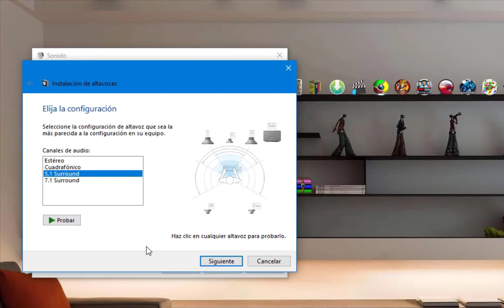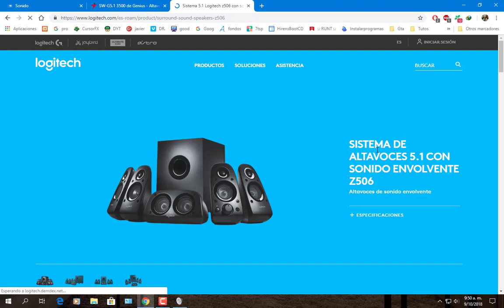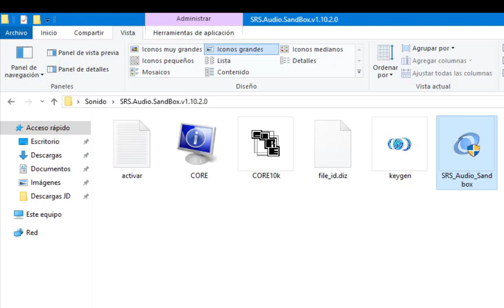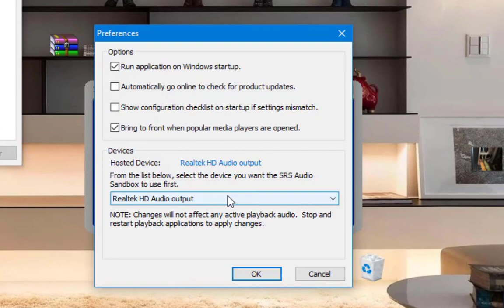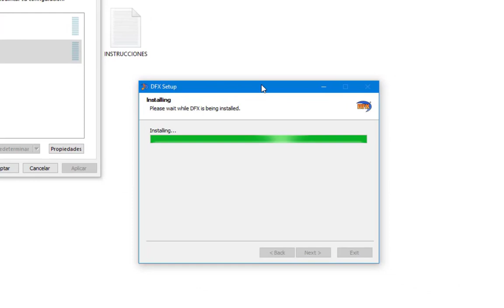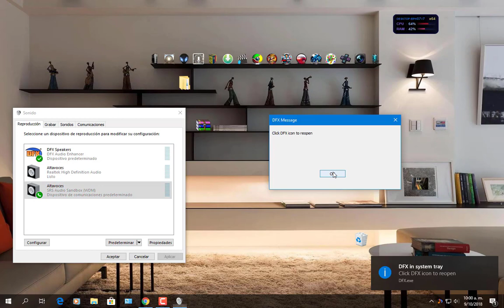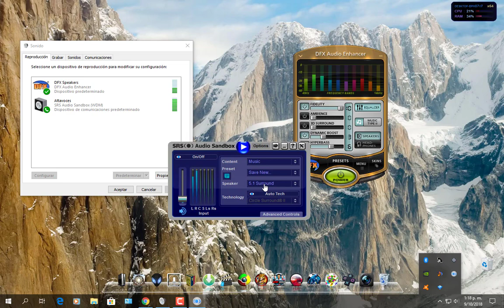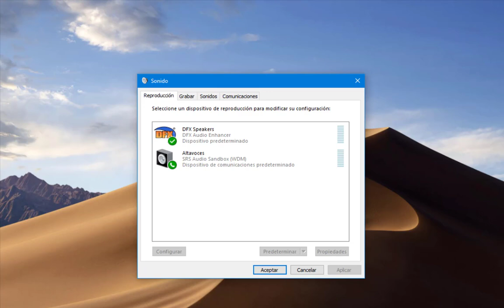CONFIGURACION 5. 1 CANALES WINDOWS 10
Configuración completa de nuestro sonido 5.1 canales.

En esta ocacion configuramos un sistema de sonido Genius SW-G5.1 3500.

otr
nuevo dfx :